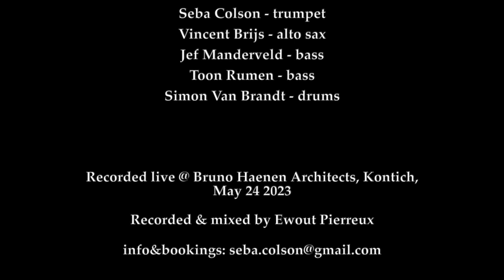Seba Colson Quintet - Choose Wisely !!!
Seba Colson Quintet - Choose Wisely !!! (Seba Colson)

Seba Colson - trumpet
Vincent Brijs- alto sax
Toon Rumen & Jef Manderveld - double bass
Simon Van Brandt - drums

Recorded live in Kontich, 24th of may 2023